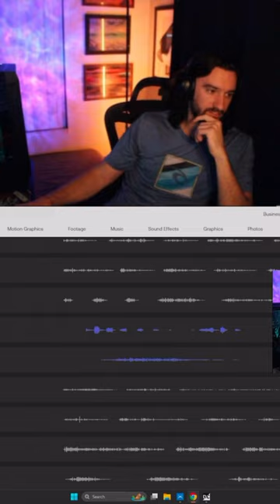The ups n downs of fishin for a livin. BigxSpaghetti on twitch